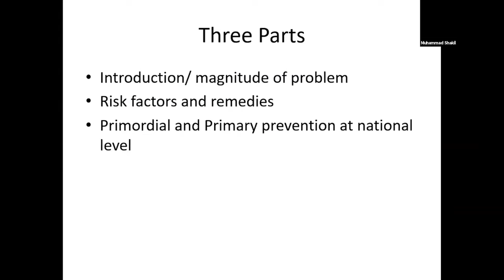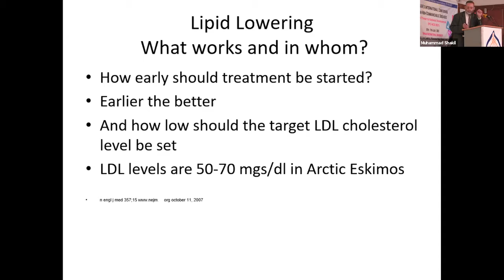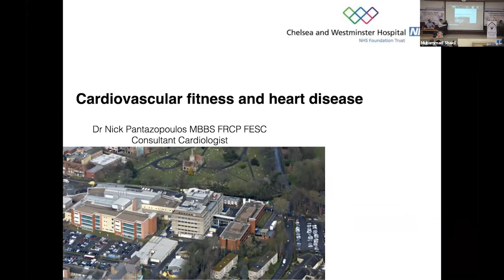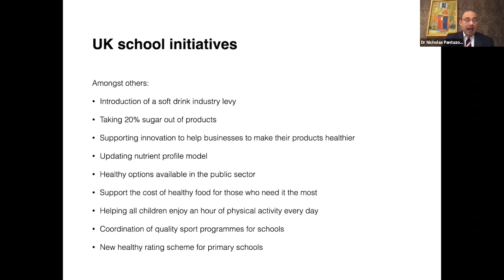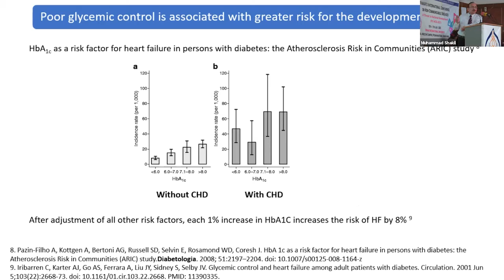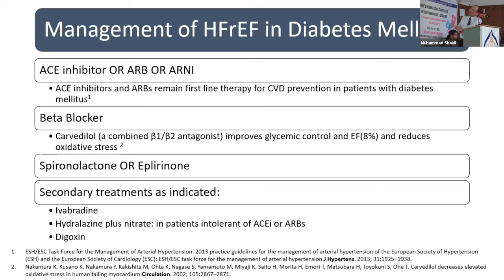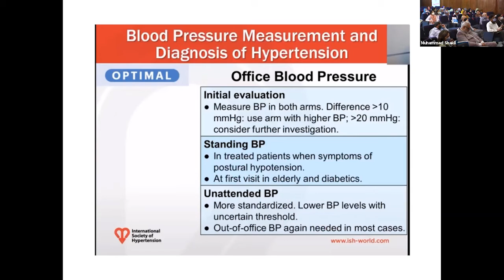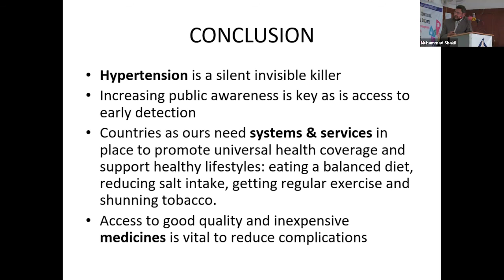Pakistan National Heart Association (PANAH) Day 1 S 2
Pakistan National Heart Association (PANAH)
International Conference on Non Communicable Disease
Riphah International University